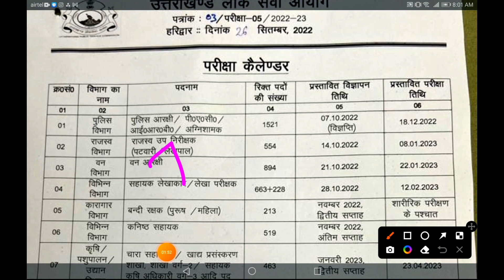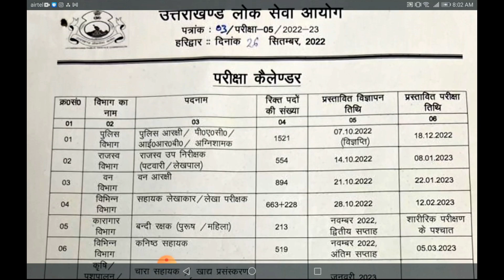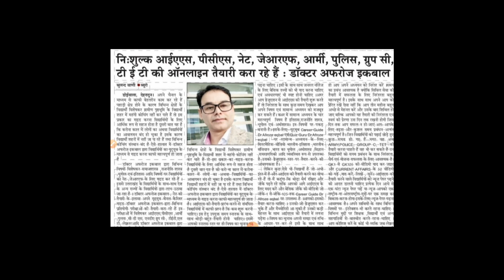UKPCS Examination Calendar for students strategy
Success Techniques by Highly qualified
success techniques in ukpcs
techniques for success in ukpcs
time table making for competitive exams
syllabus ukpc
techniques for getting successful
techniques and schedule for study for students
management of time
mcq history
mcq economics
indian constitution
quiz indian constitution
political science
quiz political science
Scientific approach of management of quiz
Techniques of study full syllabus by experts for political science
How to cover complete syllabus scientific research level for IAS pcs
How to study full syllabus by scientific method and time
Full course of management for UPSC by experts of ias pcs
Technology of learning complete time , how to manage by veteran professional
Systematic Learning of time management by hightech professor of knowledge and concepts
Systematic strategy for success by ias expert
Systematic scientific syllabus cover for upsc uppcs ukpcs

*नागरिकता*

*संघ की कार्यपालिका*

*Quiz political science*

*Political theory* uu

 *Part 3*

 *Current affairs*

 *Current affairs Mega* *Practice set 2*

**Mega Current affairs* *Practice part 1*

*Mega Current affairs* *Practice part 2*

*Mega Current affairs* *practice par 3*

Scientific approach of management of learning books for GS
Techniques of study full syllabus by experts for IAS GS
How to cover complete syllabus scientific research level for IAS pcs net
Full course of management for UPSC by experts of ias pcs net jrf
Technology of learning complete time , how to manage by veteran professional of NET
Systematic strategy for success by ias net jrf expert

*अगर आप student हैं तो* **आपके लिए important है*
*Know yourself 1*

*Know yourself 2*